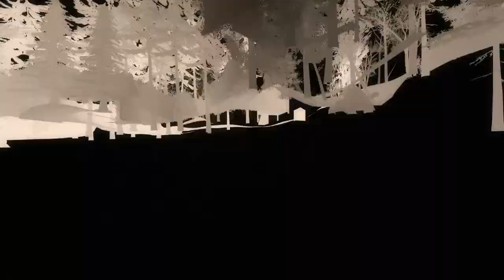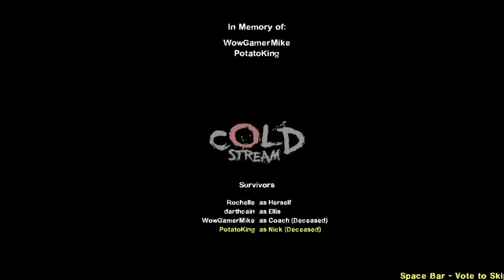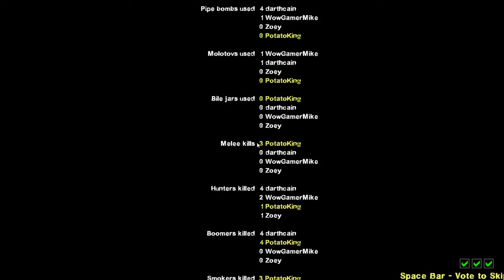GasMaskGamers #18 | Eric Adams Backtracks, Blizzard Cancels PvE, and Target Boycott w/GamerMike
Join Jaeden and @WowGamerMike to play Left 4 Dead 2 and discuss the week's politics.